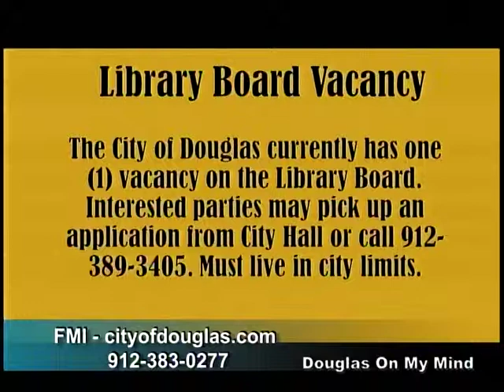DOMM Show June 16, 2014 Part 3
Host: Georgia Henderson, Public Information Director
Guests: Dominic Lariccia, Douglas Exchange Club 4th of July and Cindy Johnson, Parks & Recreation Ceramics Program.